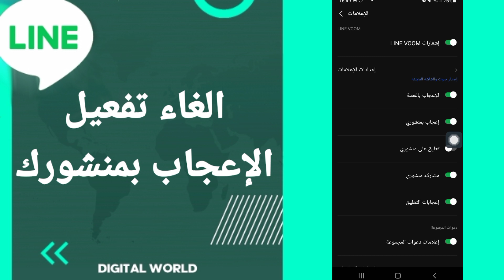كيفية طريقة الغاء وايقاف تفعيل وتشغيل الإعجاب بمنشوراتك على تطبيق لاين Line